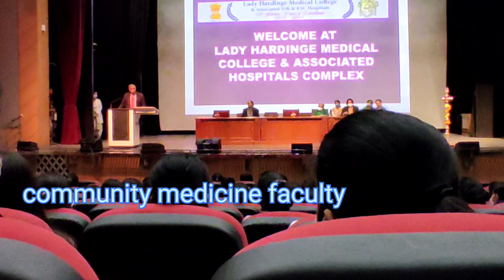LHMC: white coat ceremony+ Oath taking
hi
so I got my white coat today from the college.

it was very happy moment and worth the efforts of me and my parents.

be happyyyy ♥️